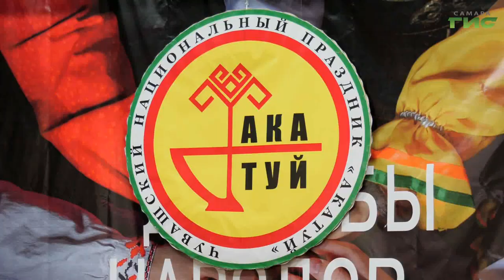"Чуваши" / "Самара многонациональная" 21.06.2024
Народ в серебряном одеянии. Они произошли от воинственных гуннов или мифических амазонок? Почему чуваши украшают национальные костюмы монетами и как празднуют "свадьбу плуга и земли"? Смотрите программу "Самара многонациональная".